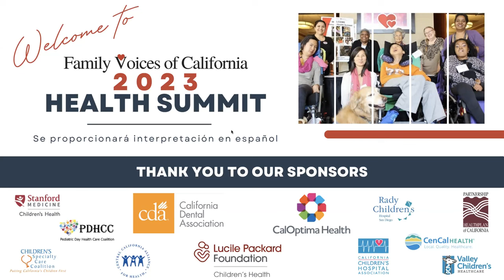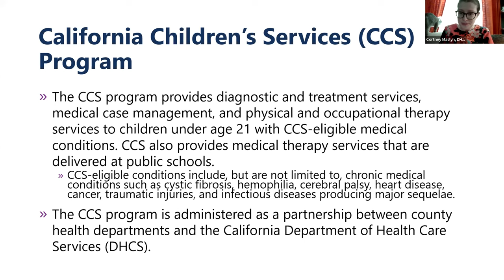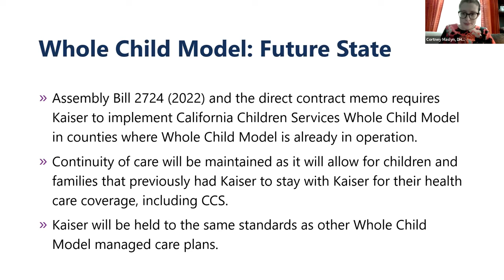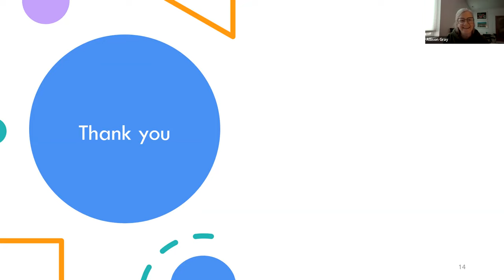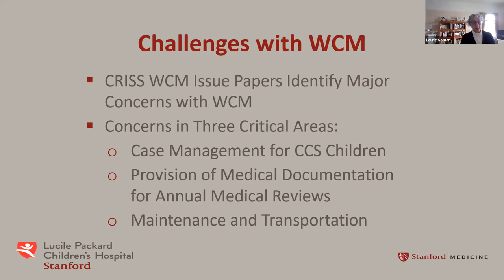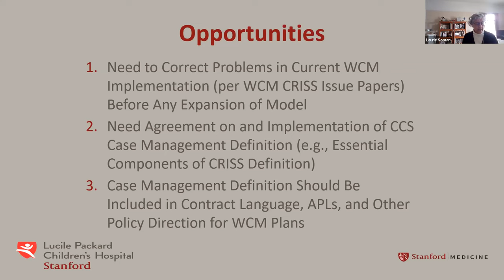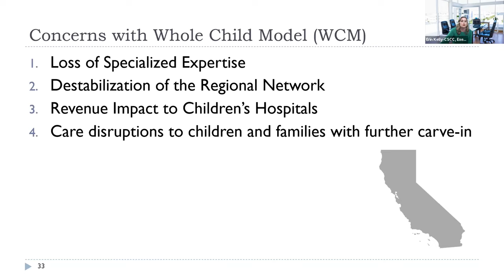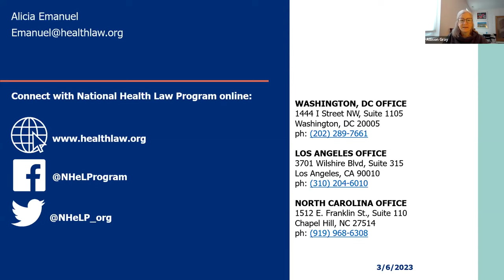Health Summit 2023 CCS WCM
Allison Gray moderator Senior Program Officer, Lucile Packard Foundation for Childrens Health
Laurie Soman Manager, Policy Programs at Lucile Packard Children's Hospital,  CRISS Director
Cortney Maslyn Director Integrated Systems of Care Division, DHCS
Erin Kelly Executive Director, Children's Specialty Care Coalition
Alicia Emanuel National Health Law Program
Janna Espinoza  Parent Advocate, Central CA Alliance for Health Family Advisory Council Member
Daisy Dominguez  Parent Advocate, Family Resource Navigators